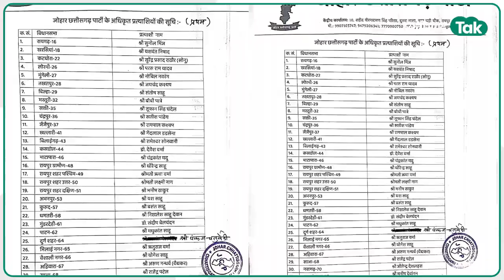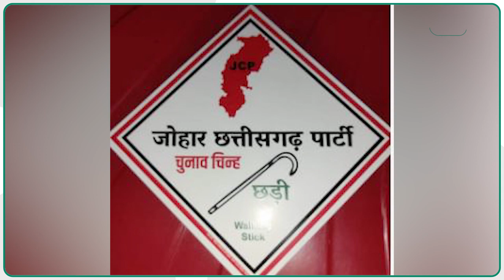छत्तीसगढ़ म छत्तीसगढ़ियावादी राजनीति के शुरुवात..."जोहार छत्तीसगढ़ पार्टी"